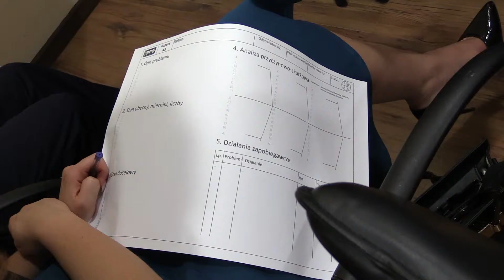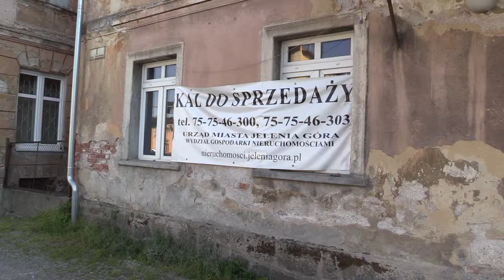Jeleniogórzanie chcą zatrzymać depopulację miasta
Z inicjatywy Stowarzyszenia Etos w Hotelu Strauss odbyło się II Spotkanie Miasto Twórcze, którego tematem był odpływ mieszkańców Jeleniej Góry i jakie należy poczynić kroki by zahamować to zjawisko.